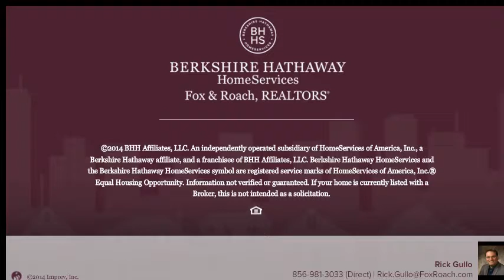322 Spruce St Bridgeton, NJ 08302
Rick Gullo Berkshire Hathway HomeServices, Fox & Roach - Vineland
1 beds 1.0 baths